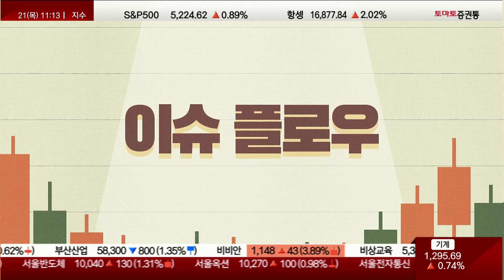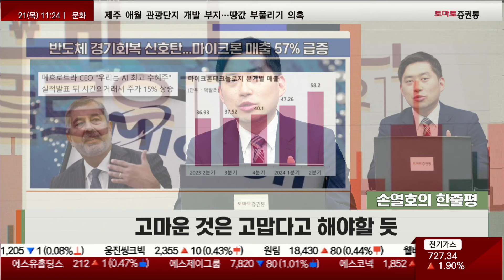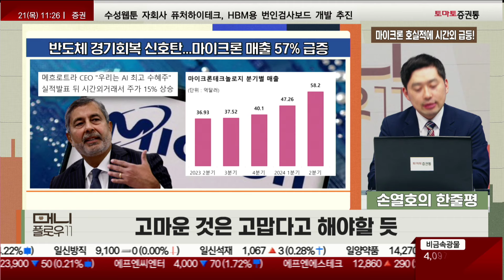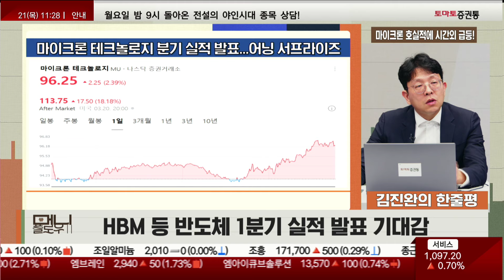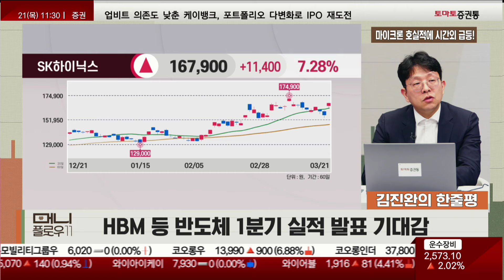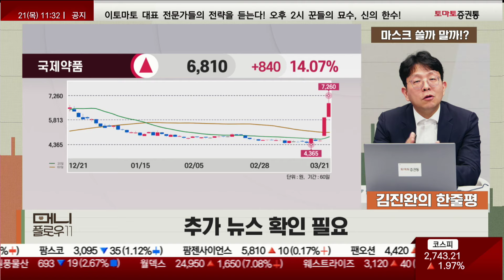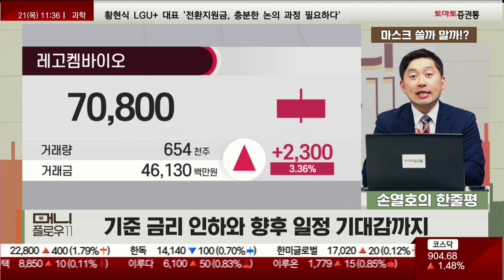비둘기 파월, 강세장의 신호탄!?/마이크론 호실적에 시간외 급등!/마스크 쓸까 말까!?